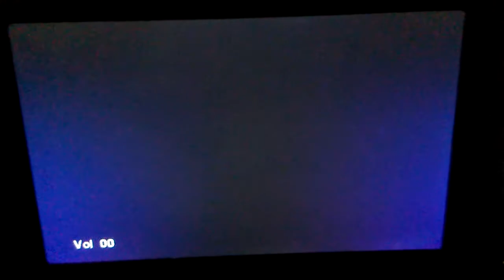September 18, 2017